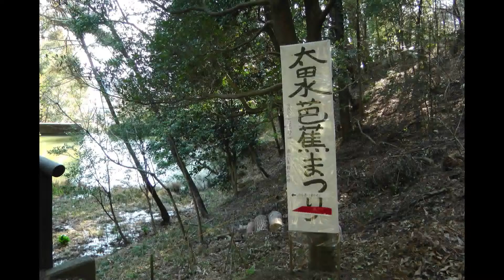太田東山公園・水芭蕉まつり。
上毛新聞（ぐんま）のイベント情報でいってきました。綺麗でしたよ。